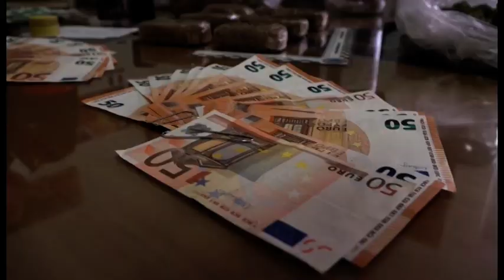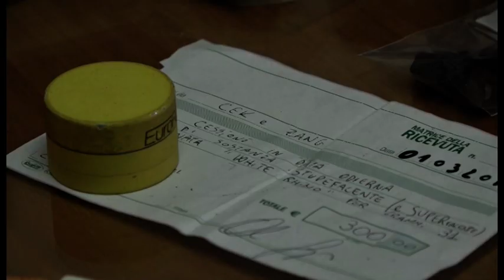Sansepolcro(Ar). Spaccia con tanto di ricevuta ai clienti: arrestato un 21enne